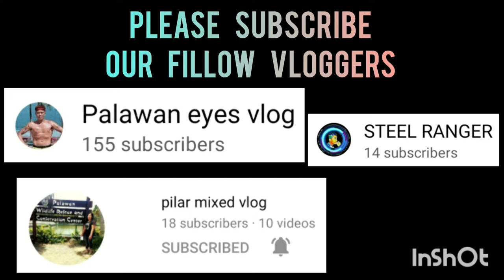LALA VILLE VS TALISAY BOLEROS CHAMPIONSHIP GAME 2 SENIOR DIVISION BAGONG PAG-ASA LEAGUE 2022 VLOG213